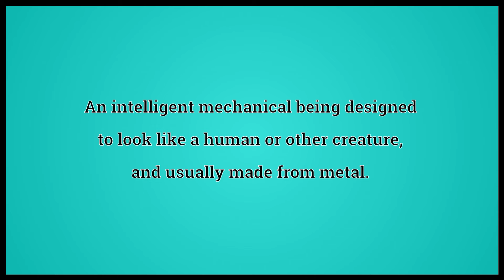What Robot Means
Video shows what robot means. A machine built to carry out some complex task or group of tasks, especially one which can be programmed.. An intelligent mechanical being designed to look like a human or other creature, and usually made from metal.. A person who does not seem to have any emotions.. robot synonyms: Wikisaurus:robot.  robot pronunciation. How to pronounce, definition by Wiktionary dictionary. robot meaning. Powered by MaryTTS